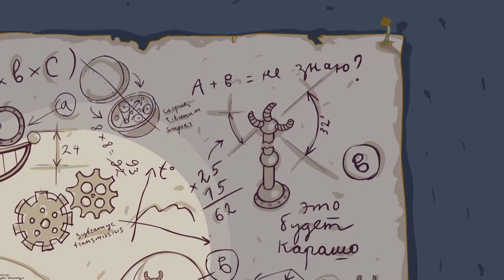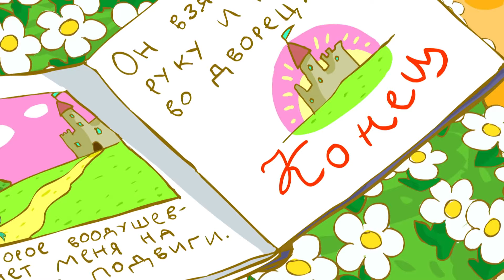KikoRiki 2D | Fun time with Friends ⭐ Best episodes collection | Cartoon for Kids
00:00 - The Iron Nanny
06:21 - The Energy of Snoring
12:21 - The Uncultivated
18:22 - Past Year's Tale
24:23 - The Bench
30:24 - The Gift of Fortune
36:26 - A Prince for Rosa
42:27 - Who's the First?
48:28 - The Forgotten Tale
54:29 - Plywood Sun